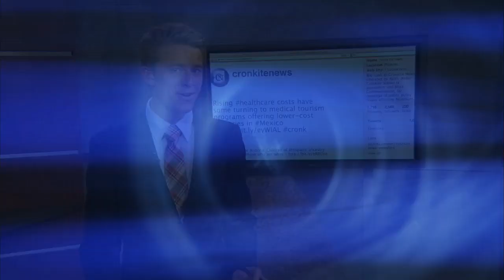Taryn Hale Weather Reel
Taryn Hale's work has placed in several national and regional competitions: third place in the weathercaster competition and an honorable mention in the feature reporting competition of the Broadcast Education Association Festival of Media Arts, second place in both the television general news and television news photography categories of the SPJ Region 11 Mark of Excellence Awards, a bronze Telly Award for producing the documentary "Healing Reins," and a silver Telly Award for producing the documentary "Stories in a Storm."